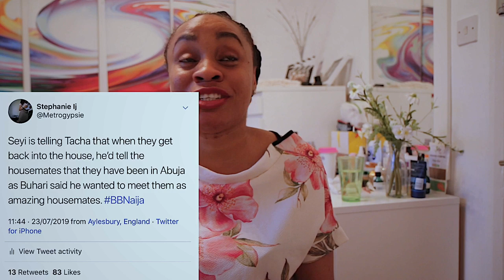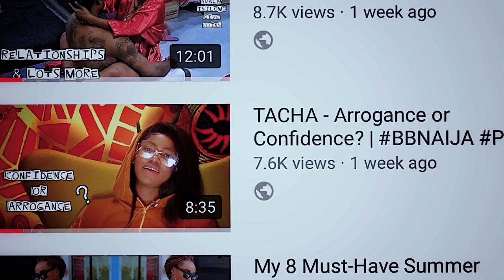MIKE x TACHA | PEPPERDEM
All photos and videos are from the official BBNaija twitter, instagram and website.

style:- @metrogypsie
reviews:- @gypsiehub
personal:- @jaunelion
photography:- @shuttergypsie

Music

Favorite Features